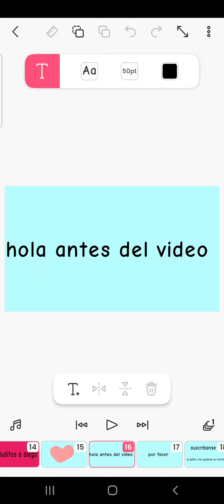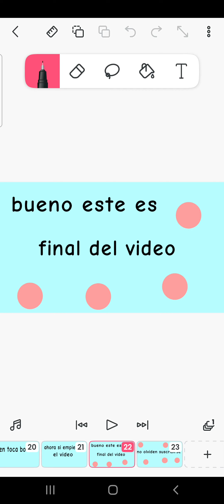como hacer un pack para la escuela en toca life